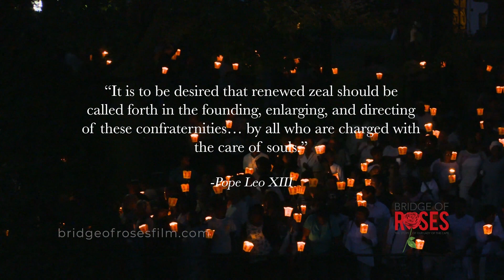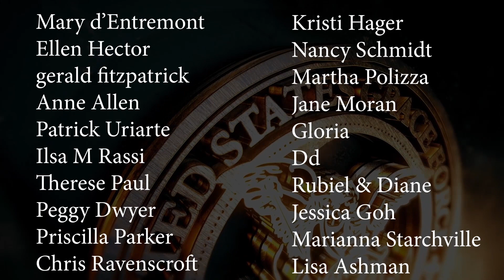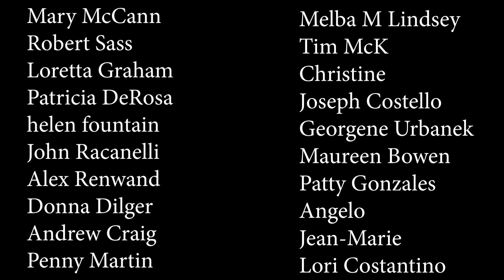Mary's Blueprint - A Call to Confraternity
In this weeks episode we go over ways we can band together even more. Our Lady has given us a blueprint, let's follow it!
Join the Battle Ready Coalition and become part of one of the fastest growing online Catholic Membership sites.
Battle Ready Emergency Preparedness Course:
Be prepared to Care for and Protect your Family in time of Natural Disasters, Emergencies, Civil Unrest, Economic Collapse, and More - All in Line with Catholic Church Teaching.
Get your hands on the newest  US Grace Force GRACIE T-shirts!
- Say Goodnight Gracie!
- Got Gracie?